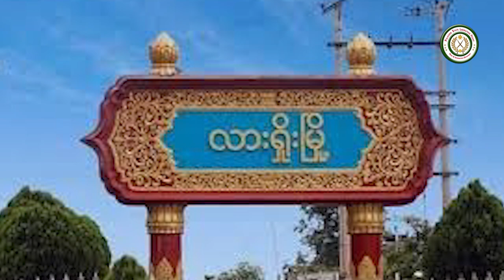ခိုးယူခံရသည့်ကားတစ်စီးကို PSLF/TNLA မှသိမ်းဆည်းရမိပြီး ပိုင်ရှင်ထံပြန်လည်အပ်နှံ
Ta'ang State News ဗမာဘာသာ